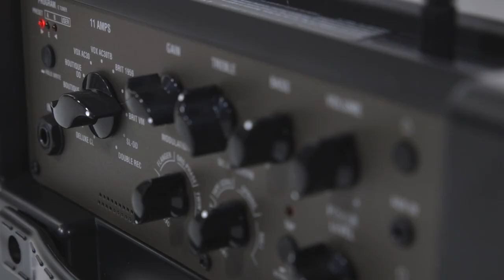VOX VX SERIES : survol des amplis guitare VX I & VX II ( La Boite Noire )